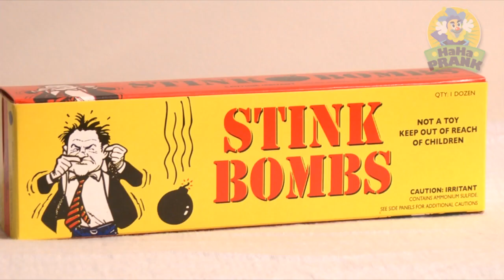Stink Bombs (36 pack) - Presented by HaHaPrank.com